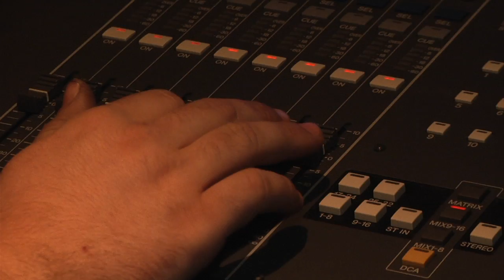ARTS NC State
The arts are a vital part of education, and North Carolina State University recognizes the importance of fostering arts programs—both for our students and for the larger community.
Recognized at both the state level and nationally for their excellence, our visual and performing arts programs are a cultural treasure on our campus and within our community. In fact, ARTS NC STATE is part of a non-profit culture industry that directly contributes to the economic health and quality of life in the Research Triangle and North Carolina.